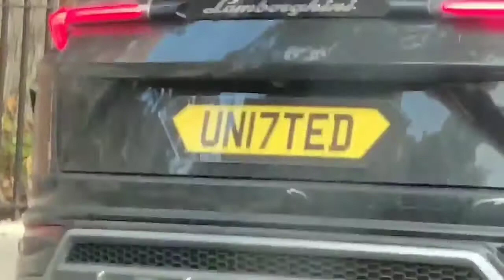Lamborghini Urus - Lamborghini's big SUV Spotted in London UK